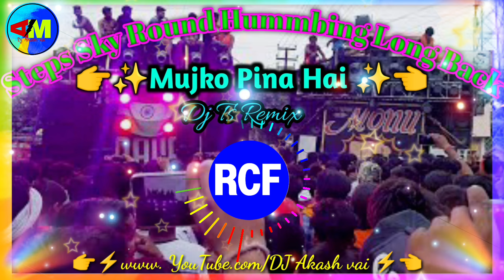👉⚡Mujko Pina Hai /1 Steps Sky Round Hummbing Long Back / Dj Ts Remix/Dj akash vai ⚡👈